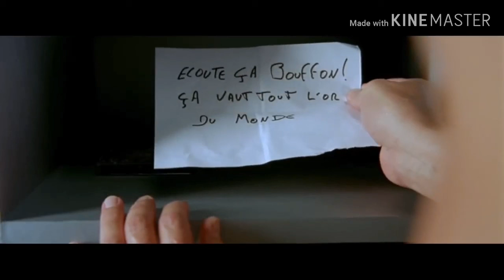Огробление дома отрывок из фильма Ямакаси под крутую музыку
Фильм Ямакаси 2001
Музыка из видео Паркур Паркур новое движение.